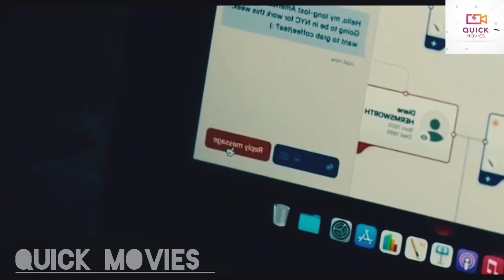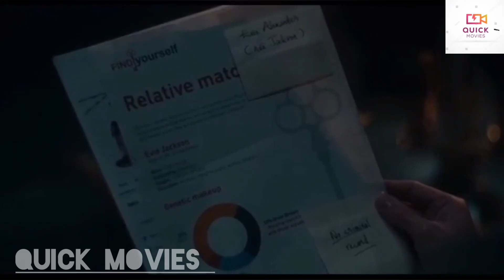An artist poor girl fall in love with a 400 Year Old Rich Vampire.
After the death of her mother and having no other known relatives, Evie takes a DNA test and discovers a long-lost cousin she never knew she had. Invited by her newfound family to a lavish wedding in the English countryside, Evie's at first seduced by the sexy aristocratic host. However, she's soon thrust into a nightmare of survival as she uncovers twisted secrets about her family history and the unsettling intentions behind their sinful generosity.